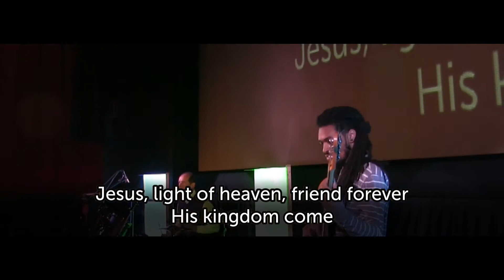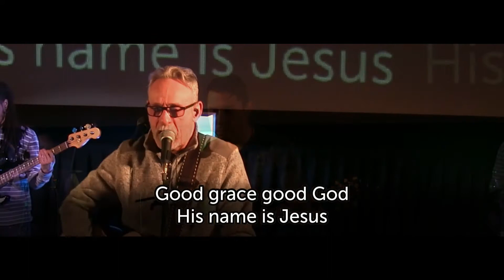Good Grace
Worship Team performing a cover of Hillsong UNITED's "Good Grace"
 - 03.07.21